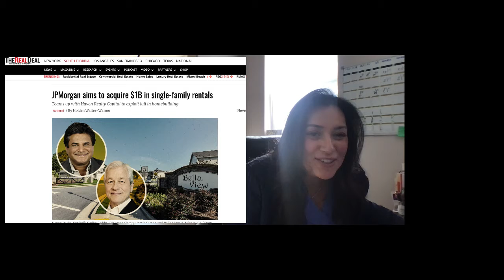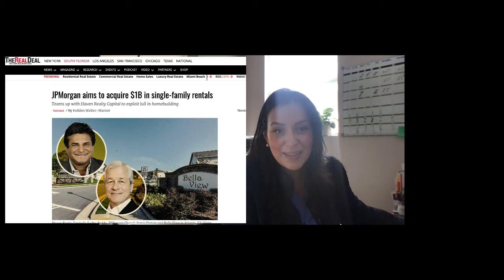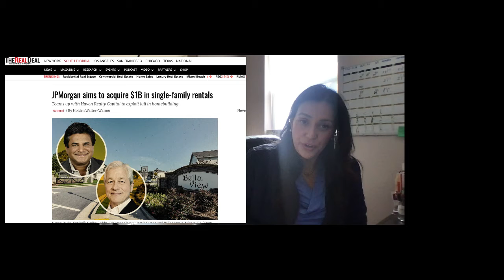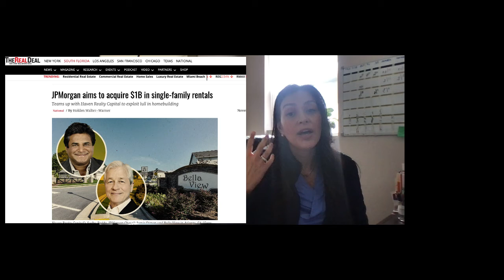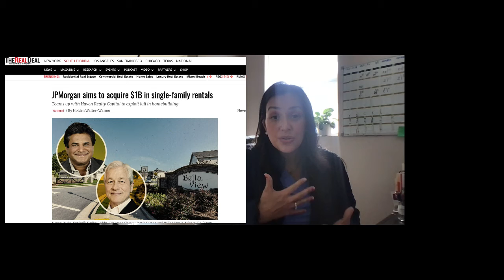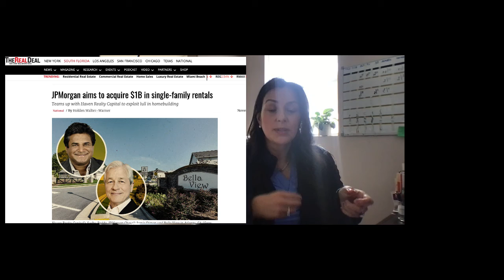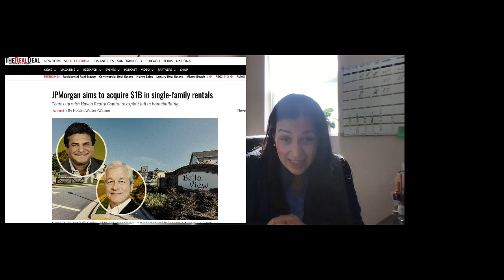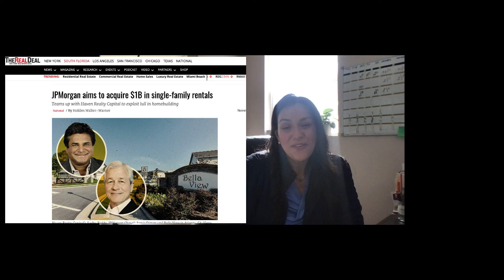Market Update November 28 2022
Southern California Real Estate Trends
JP Morgan plans to purchase many single-family homes.
Home Owner Tips to help people get the most money for their home if they eventually plan to sell.
Today on the market update, we'll be talking about Thousand Oaks real estate. We'll be discussing the current market trends, what's happening in the area, and what to expect from the Ventura county market in the near future.